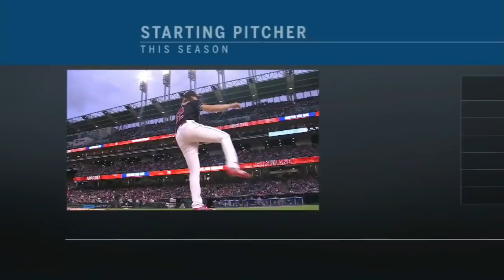Condensed Game: BOS@CLE - 9/22/18